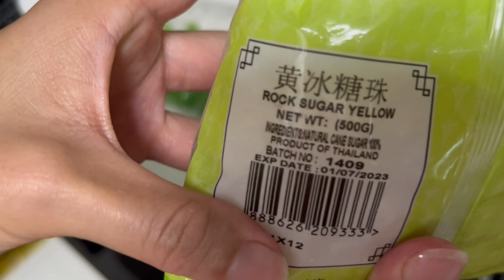Would you eat these one-of-a-kind Tangyuan(glutinous rice balls)? Made with natural food colouring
Natural food colouring:
Blue: Butterfly pea flower (boil in water)
Red: Beetroot (boil in water)
Yellow: Turmeric powder
Black: Black sesame powder
Green: Green tea powder
Purple: mixture of Butterfly pea flower & Beetroot water